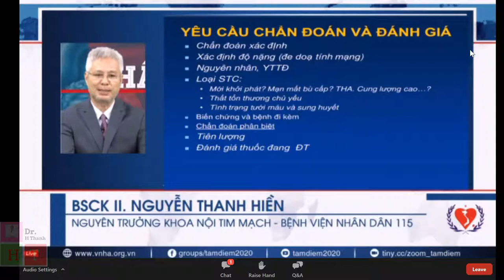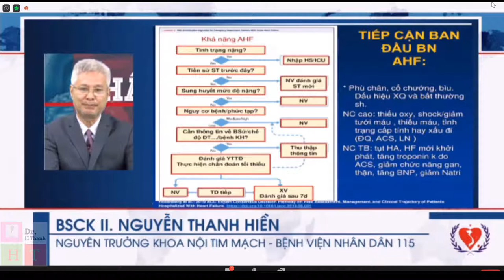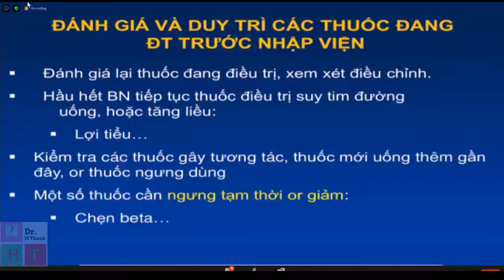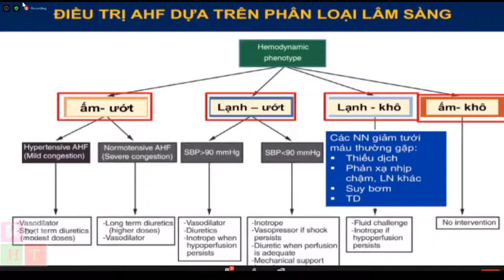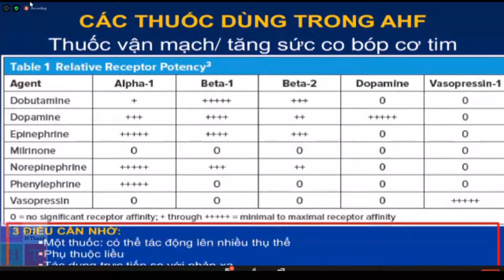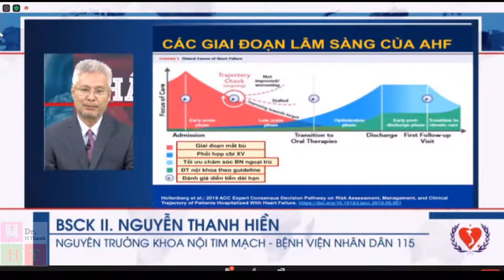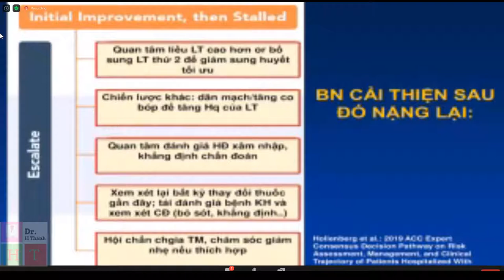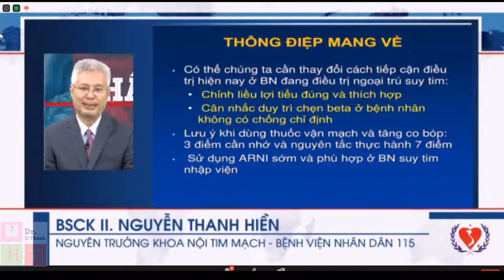[TÂM ĐIỂM 2020] - Kỳ 11: Chẩn đoán và điều trị suy tim cấp: thách thức và cơ hội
1. GS. TS. NGUYỄN LÂN VIỆT
Phó Chủ tịch Thường trực,
Hội Tim mạch học Việt Nam
2. BSCK II. NGUYỄN THANH HIỀN
Nguyên Trưởng khoa Nội tim mạch
Bệnh viện Nhân dân 115